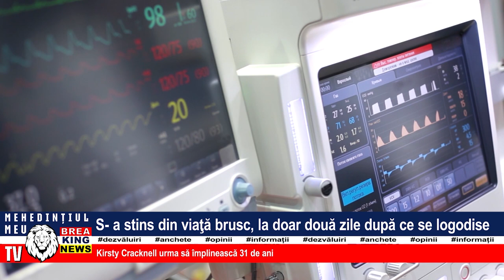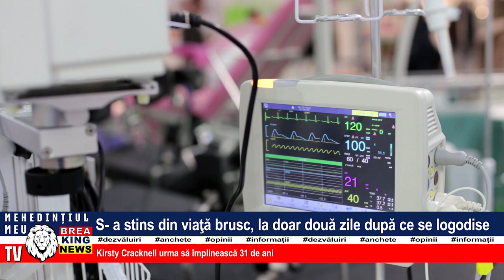S-A STINS DIN VIAȚĂ BRUSC, LA DOAR DOUĂ ZILE DUPĂ CE SE LOGODISE